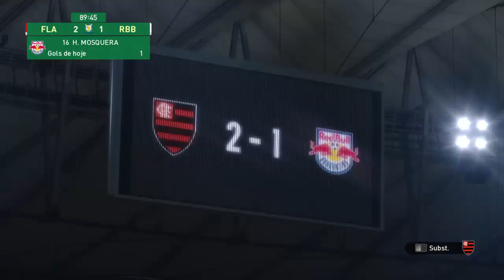FLAMENGO x RB BRAGANTINO AO VIVO BRASILEIRÃO SÉRIE A 2024 JOGO AO VIVO